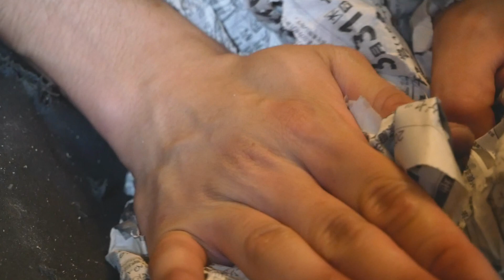【靴暮らしvlog】先輩へ贈る靴を吊り込みました｜靴づくり｜靴磨き｜革靴｜靴職人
整形靴技術を学びながら、ほぼ独学で手製靴を作っております。
夢は北海道・東川町にて靴職人になることです。

〇靴磨き＆靴づくりvlogの再生リストはこちらから(^^)/

▼Yoshiトーーーク！！！
足の採寸動画からかなり時間が経ってしまいました(;'∀')
採寸から木型を修正しチェックシューズを作ってオンラインでフィッティングチェックをしました。
オンラインでのフィッティングチェックはこれから先、必要な経験だったので
先輩への靴づくりで経験出来て良かったです。

先輩はクレイジーな靴がお好きなので少し変わったデザインの靴にしました。
小指部分にだけ柔らかい鹿革を使うことで、足当たりをよくするためです。
デザインには意味があります。

苦手だった吊り込みも少しずつできるようになってきました。
時間がかかるのが課題ですが、今は丁寧にかつ一つ一つの工程の目的を
達成できるようにすることを重視して、自分のペースで上達していきたいです。

▼Yoshiの2022年の目標
・人に対して靴を作る！
・レザーアワードジャパンに出品！←達成！！
・自分の強みを見つける！

☆靴磨きに正解はない！！自分だけ楽しみ方を見つけよう♪